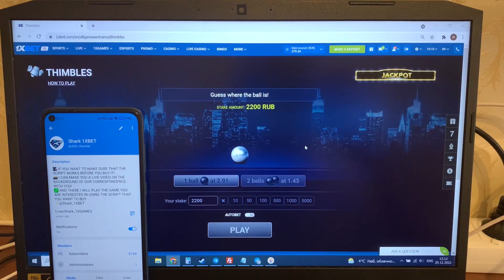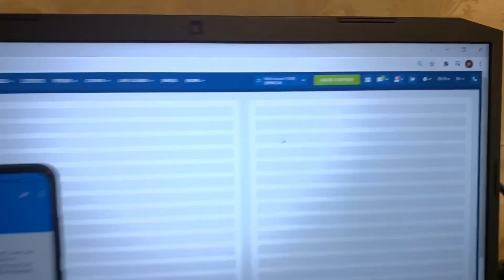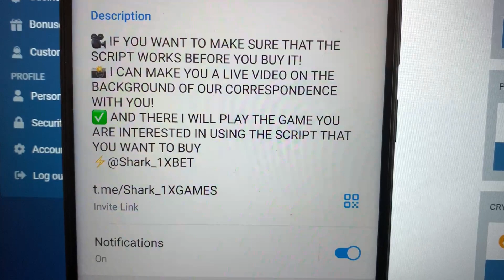Hile kabukları bana para verdi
Bugün 1xgames'de ne şekilde kazandığımı açıklayacağım. Bu senaryo botu bana kolaylıkla doğru oynama fırsatı sunuyor ve bahsi kaybedeceğim için endişelenemiyorum. Sadece olamaz. Bu yüzden, yeni baskı komut dosyası yükseğiyle tanışın. Script'i uygulayın Herkesin tam olarak benim gibi yetenekli olduğu. Herhangi bir sorunuz varsa, yorumlarda sorabilirsiniz veya Telegram'a yazabilirsiniz. Bu kanal komut dosyasındaki bir sonraki klip için bir bekleyin ve kalan komut dosyası tarafından. Hileler PC ve mobil için çalışıyor ve sürekli güncelleniyor. Bahis kazananla tanışmamız gereken bayanları ve beyleri bitireceğim. Telgraf hesabımız Linck